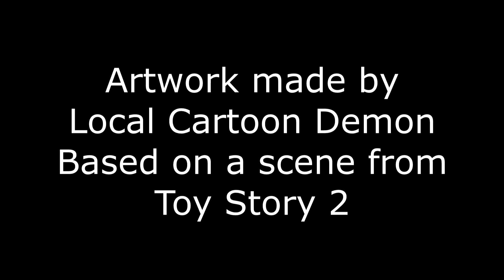A JUNKRAT AND ROADHOG SKIT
My sister, Local Cartoon Demon, drew this and I SO DESPERATELY WANTED TO DO THIS!!! So... I did.